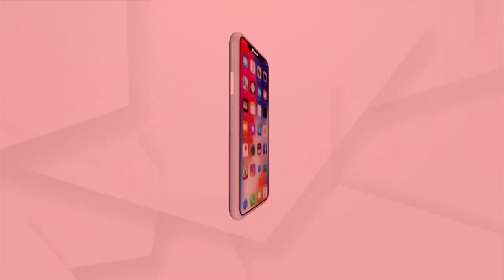Padyatra by Lord Ram Devotees from Andhra Pradesh to Ayodhya